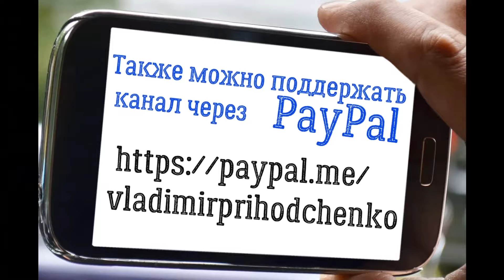Что творится в городе?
В видео использована музыка Сергея Владимировича Чекалина.
Мы стараемся, чтобы наши видео были интересными для всей аудитории зрителей. А так, как вы часто обращаетесь с просьбами и пожеланиями показать ваши родные места: двор, дом, подъезд, квартиру и т.д. в городе вашего детства и юности Павлодар, у вас есть возможность заказать индивидуальную съёмку, написав на электронную почту.

на карту Евразийского банка 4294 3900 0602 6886
на карту KASPI GOLD  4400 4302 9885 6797
на карту Сбербанка    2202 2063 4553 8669